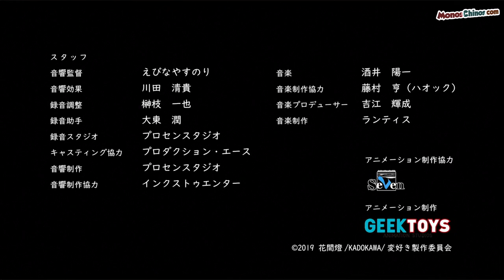Kawaikereba Hentai demo Suki ni Natte Kuremasu ka? Especiales 4 Sub Español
Creditos de Traducción:Kurisu(Sombra)
Kawaikereba Hentai demo Suki ni Natte Kuremasu ka? Especiales Sub Español